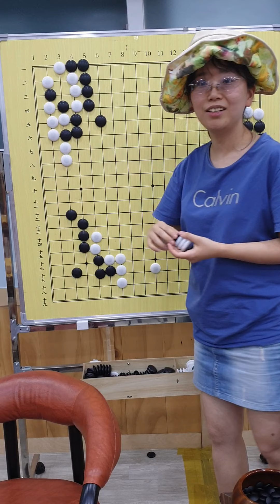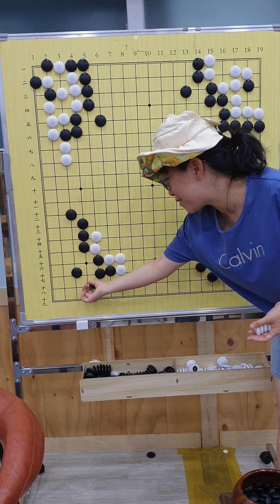반집승리를 향한 초급 끝내기 5분컷 강의! ♡Endgame session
At PBA Baduk academy